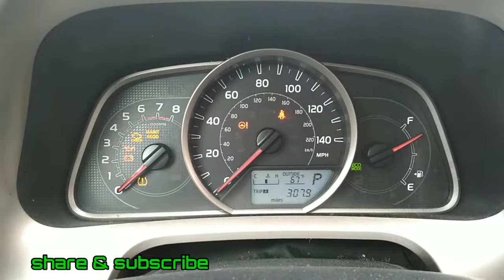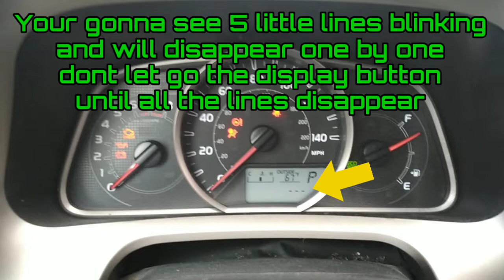2014 toyota RAV4 Maintenance required light reset "diy"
2014 toyota RAV4  Maintenance required light reset "diy"

my family and i really appreciate

this Will help me support my family,as you know we are  living in mexico and working as a mechanic I dont make as much money thank you all for your help.

"Bro solution"

SI TE SUBSCRIBES A MI CANAL DEJAME SABER EN LOS COMENTARIOS,ME SUBSCRIBIRE A CUALQUIER CANAL ,HAY QUE CRESER JUNTOS EN ESTO!!!